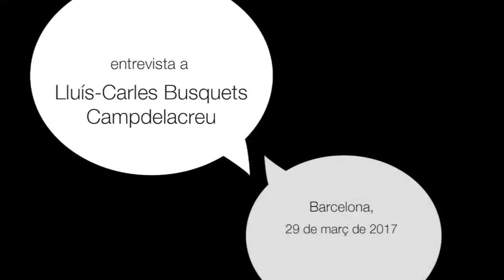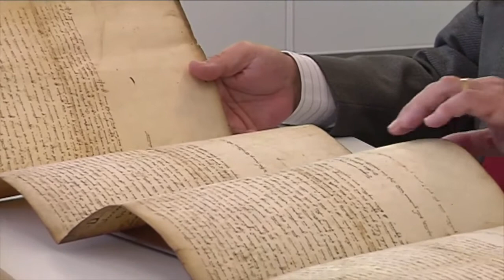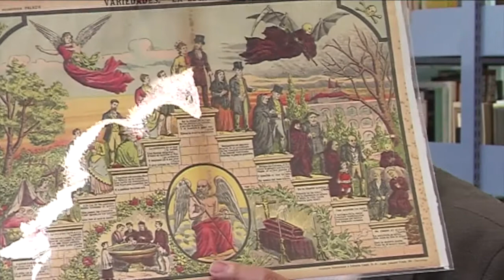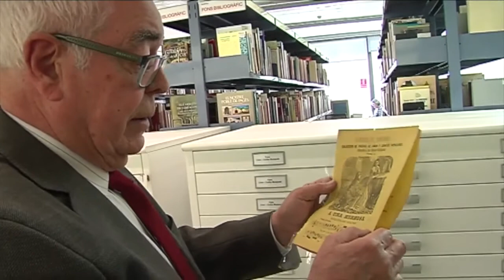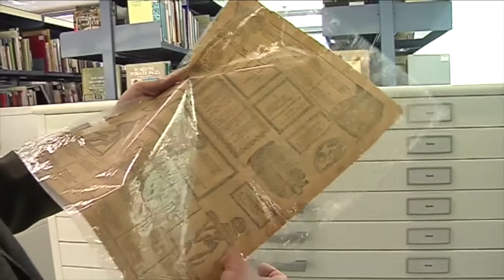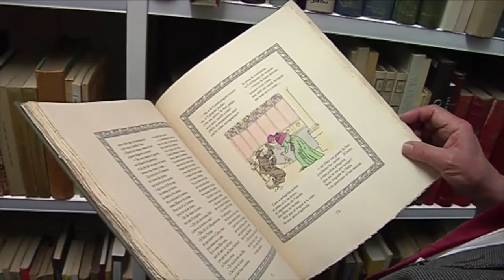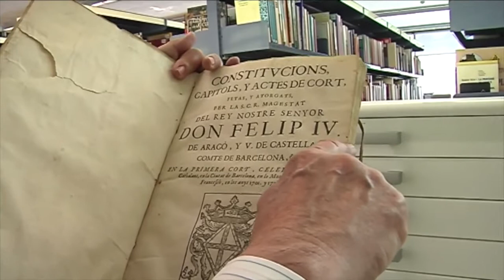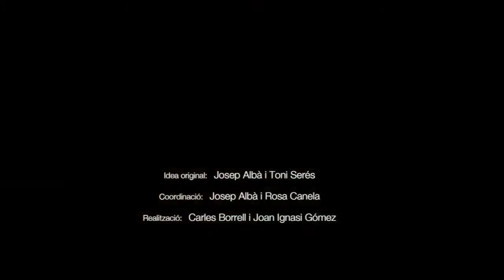Lluís-Carles Busquets i Campdelacreu (Veus de la cultura popular, 19)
Va néixer, a Barcelona, l'any 1939. Doctor en optometria i divulgador cultural. Col·leccionista d'imatgeria popular. Fill del folklorista i periodista Esteve Busquets i Molas.

Part del seu fons l'ha cedit al Departament de Cultura de la Generalitat de Catalunya, un total de 31.700 documents gràfics (romanços, marques d'impressor, caràtules papereres, retallables, goigs, gravats, etc.) del període que va del segle XIV al XX i més de mil llibres.

Ha participat en diverses exposicions, entre elles:
- 1640 de la Guerra dels Segadors a les Bases de Manresa (Barcelona, 1992)
- De les estrenes a les Nadales (Barcelona, 2007)
- Col·laboració amb l'exposició sobre la iconografia del catalanisme (en motiu del tricentenari de 1714)
- Retallables de la guerra civil, ambdues al Museu d'Història de Catalunya.
Ha col·laborat en diverses publicacions sobre imatgeria popular.

Cites de Lluís-Carles Busquets:
"A casa, ja de petit, ja vaig començar a veure romanços, goigs, auques i etcètera, i això és el que va despertar en mi el col·leccionisme. Una mica per fer-li dentetes al pare del que no tenia (...) i l'altra, curiositat, i anar aprofundint sobre el tema, i d'aquí em ve aquesta afició."
"El meu pare no va ser un gran col·leccionista d'imatgeria popular, en tenia si (...) però no en tenia en quantitat, perquè no era la seva dèria, com jo sí que va ser com un vici això."
"Vaig començar a col·leccionar documents sobre la història de Catalunya i al cap dels anys n'he aplegat bastanta quantitat."
"Valdria la pena retre un homenatge als llibreters de vell, són un pou de ciència, saben moltes coses."

Aquesta entrevista fou enregistrada a Barcelona, el 29 de març de 2017.